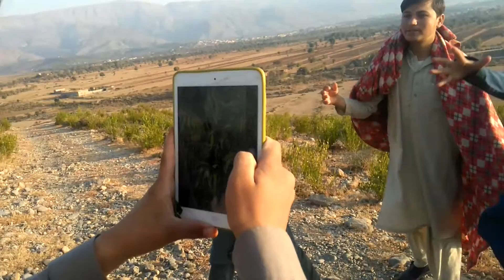Hangu , Shittan Bachy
Hangu village Alwara mela